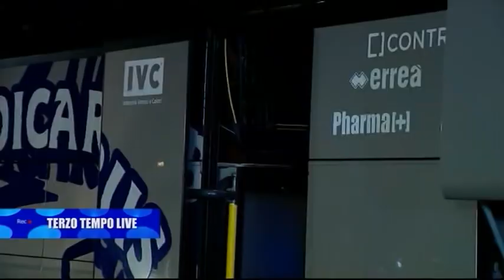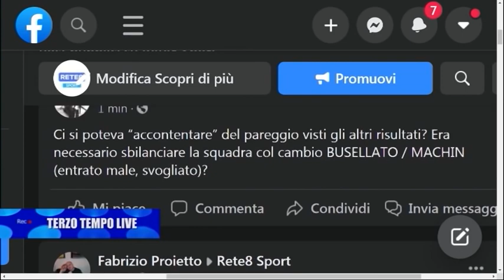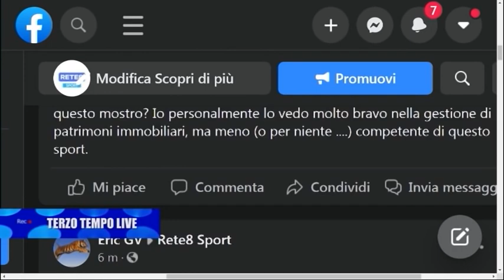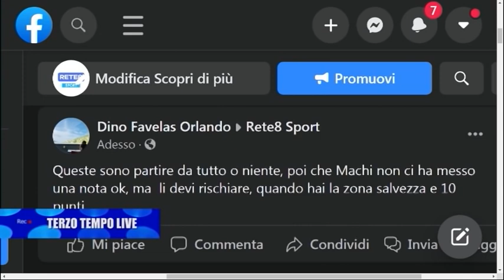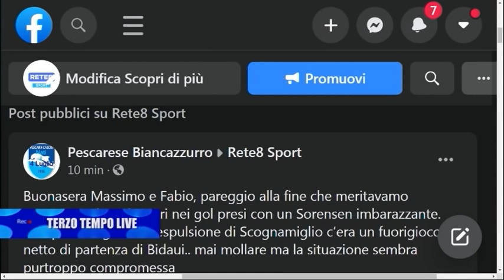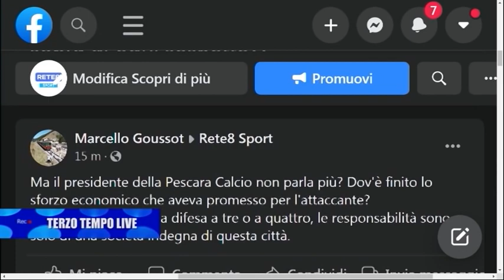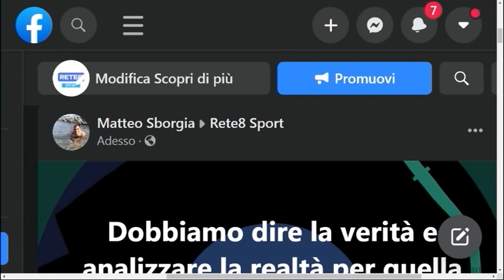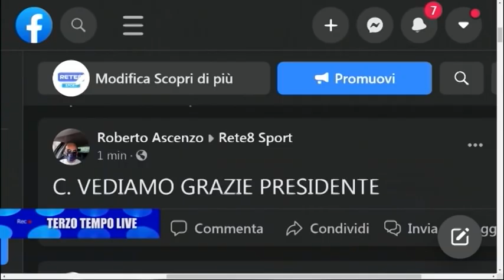Terzo Tempo Live, Pescara - Ascoli